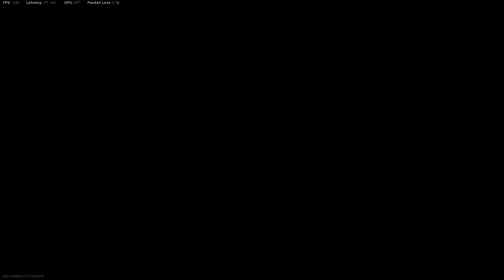Meine kürzlichen Erfahrungen in Warzone Solos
Meine kürzlichen Erfahrungen in Warzone Solos.. :D